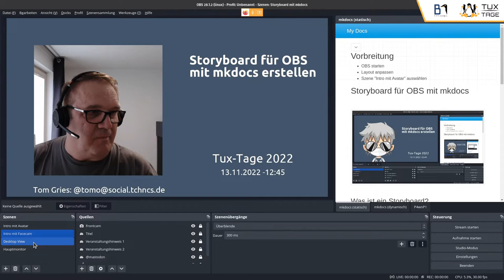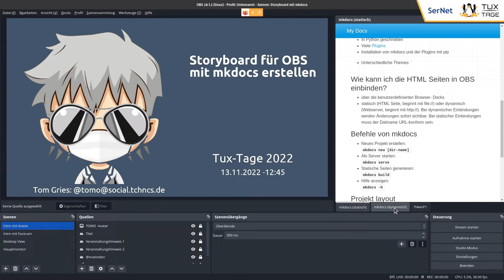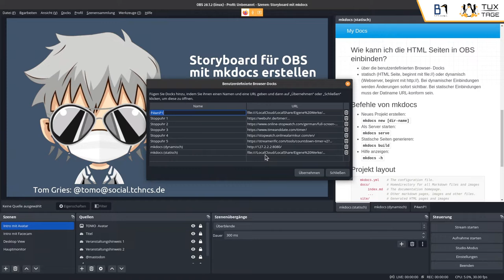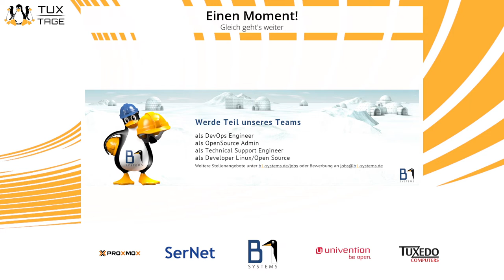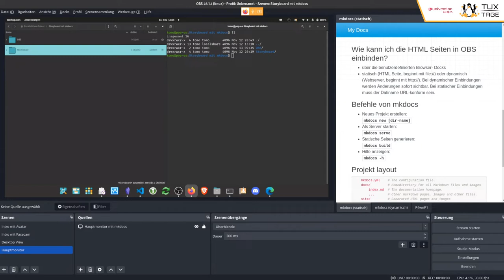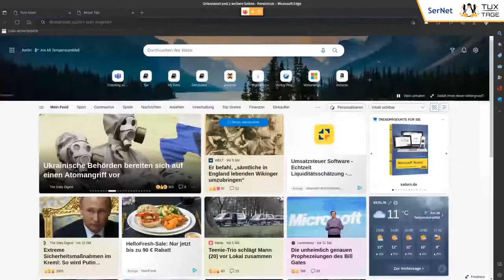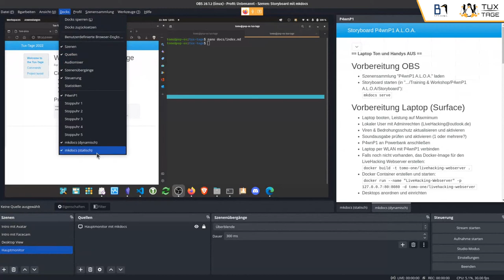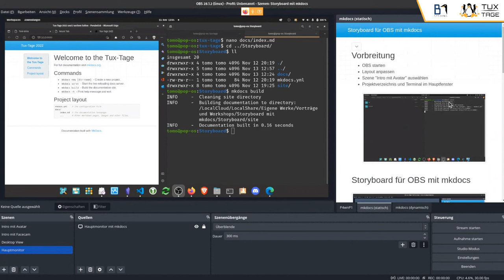Storyboards und Scripte mit mkdocs für OBS - Tux-Tage 2022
Ein Vortrag von T. Gries.